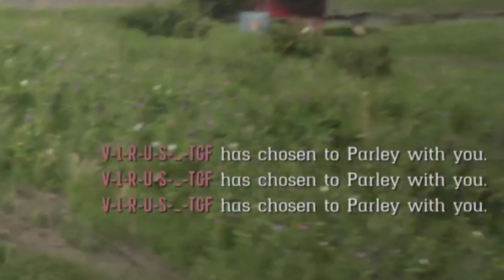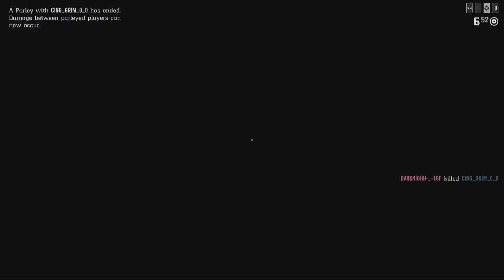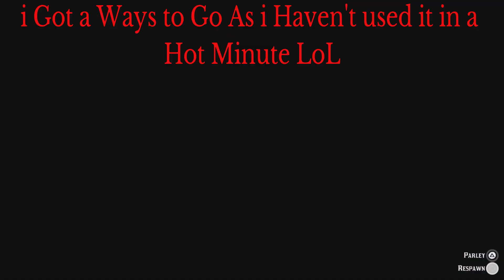Kill Or Be Killed 597 More Sorry Booting